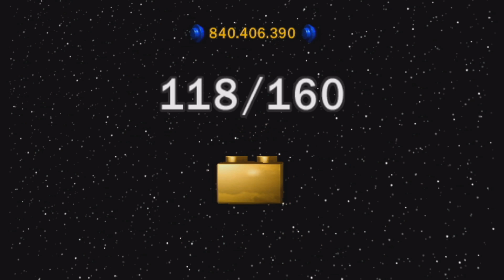Lego Star Wars DKS 100% Part 68 - Flucht Von Der Echo Basis Freies Spiel